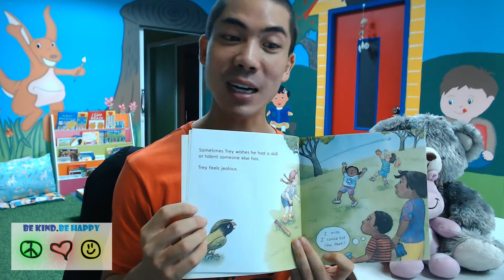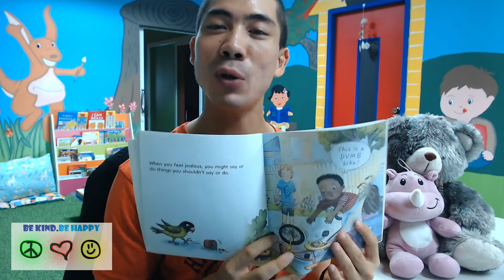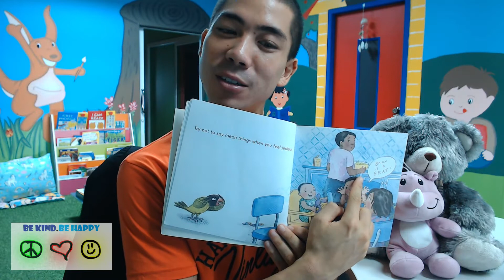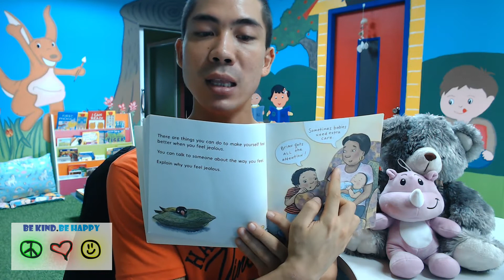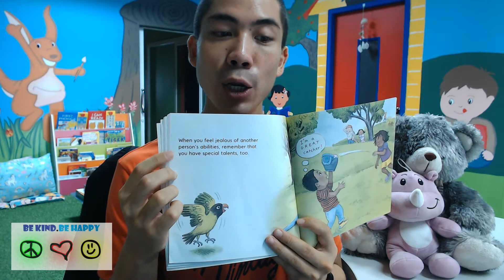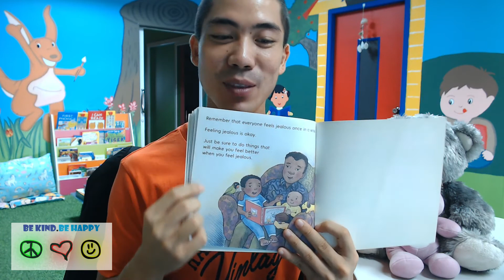English Stories for Kids 10 - Feeling Jealous | Bedtime Stories - English Fairy Tales | Storytime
Learn English in the 'Fun and Happy' way! =)

English Stories for Kids -  related to: english stories for kids pdf

Best Fairy Tales Stories In English | Short Stories For Children | Bedtime Stories For Kids

Read free bedtime stories, fairy tales, poems for kids and short stories for kids Read famous fairy tales stories from England – the best English fairy tales for kids and adults

Hundreds of stories for children available waiting for you any time of the night or day

Best Fairy Tales Stories In English | Short Stories For Children | Bedtime Stories For Kids By TinyD Short kid stories is the best place online to find hundreds of short stories for kids

Prince Milan Story for Kids | Bedtime Stories | Fairy Tales Stories The Tortoise and the Ducks - Very Story with Moral; Short Stories for Children
Bedtime stories are stories that are told after your child has gotten into bed for the evening

 2560 - english easy stories pdf english stories ebooks e-stories english english stories for class 7 english stories for class 1 english stories for kids pdf
Fairy tales stories in english pdf free download The very short stories for kids are collected diligently and presented here for your reference Fairy Tales Stories are loved by one and all

Check out many more Stories for Children here

Bedtime stories for kids and some of them are funny as well, to perk up the mood of juniors, before going to sleep

Translated titles:
兒童英語故事-嫉妒|睡前故事-英國童話|講故事的時間

子供のための英語の物語-嫉妬を感じる|就寝時のストーリー-英語のおとぎ

어린이를위한 영어 이야기-질투 느낌 | 취침 시간 이야기-영어 동화 | 이야

นิทานภาษาอังกฤษสำหรับเด็ก-รู้สึกอิ

Historias en inglés para niños-Sentirse celoso | Bedtime Stories-Cuentos de hadas ingleses | Tiemp

Englische Geschichten für Kinder-Eifersüchtig fühlen | Gutenachtgeschichten-Englische Märchen |

Histoires en anglais pour les enfants-Se sentir jaloux | Bedtime Stories-Contes de fées anglais | L

Histórias em inglês para crianças-com inveja | Histórias de ninar-contos de fadas ingleses | Hor

बच्चों के लिए अंग्रेजी कहानियां-जलन म

儿童英语故事-嫉妒|睡前故事-英国童话|讲故事的时间